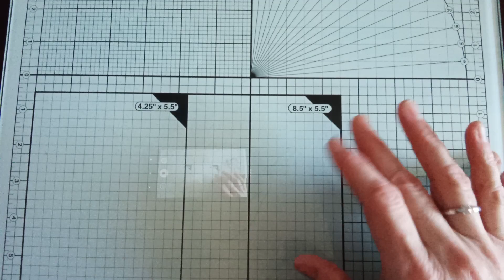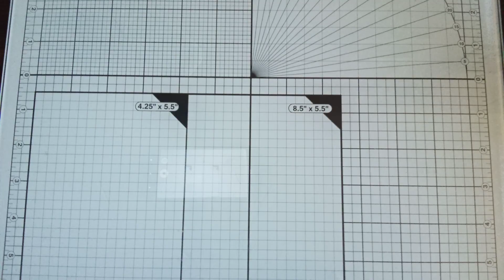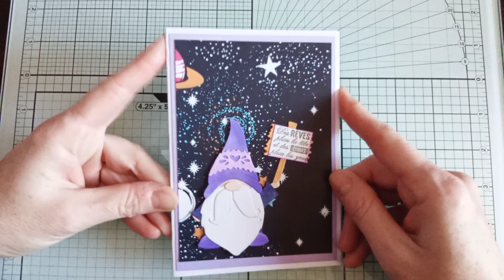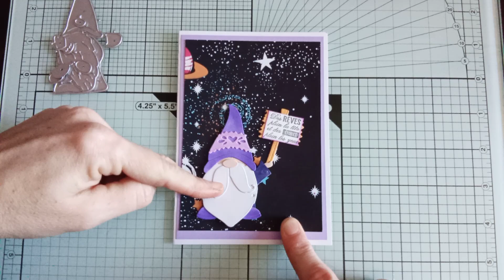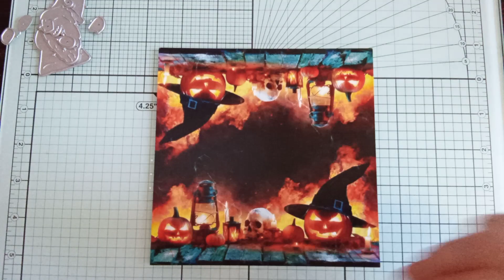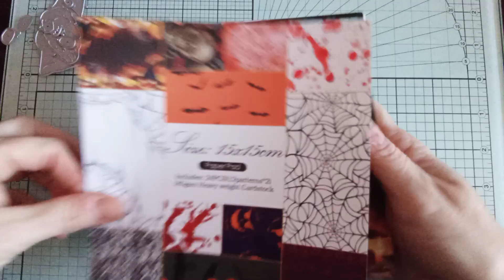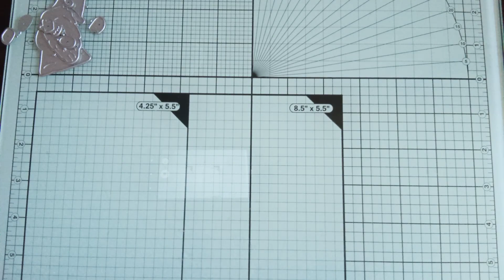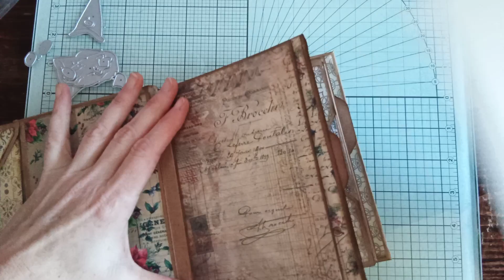CRÉATIONS INLOVEARTSHOP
Dans cette vidéo vous trouverez une présentation de mes derniers achats chez inloveartshop ainsi que des créations réalisées à partir de ces produits.

MissScrap